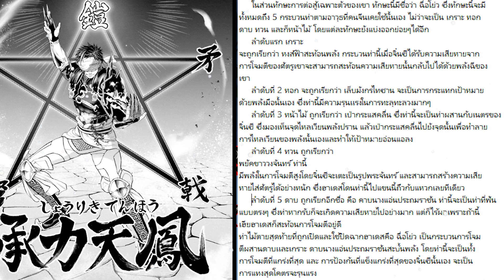VS Battle สุคุนะ ปะทะ จิ๋นซี ดวลเดือด 2 ผู้ทนงตน!!! - {Anime Battle}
การ vs เบื้องต้นเป็นเพียงการวิเคราะห์จากคําพูดตัวละครโดยแท้จริงโดยจะไม่อ้างอิงจากเว็บ vs wiki battle
     ข้อมูลดังกล่าวนํามาเพื่อซึ่งการวิเคราะห์โดยตรงหากมีประเด็นไหนที่อยากเก็บมาพูดคุยสามารถกดติดตามช่อง Anime Battle ได้เลย
' การนํามา vs เป็นเพียงการคาดการและการวิเคราะห์ตัวละคร ตัวอนิเมะไม่เคยสู้กันจริง
เพราะฉนั้น ฟังและดูด้วยความบรรเทิงนะครับ